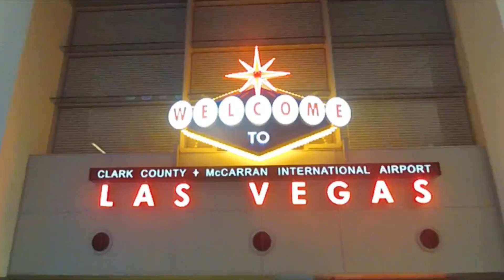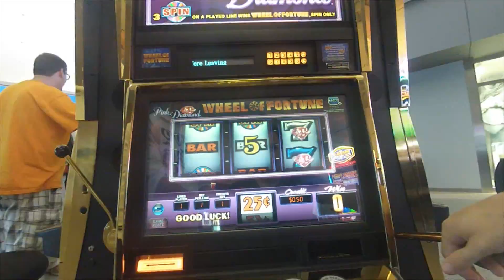Scott Van Schyndel 2013 Year In Review.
So last year my new years resolution was to make a montage of everything I did in 2013. Here is a look at what I've been up to these past 12 months. Enjoy!

I hope 2014 brings as many adventures for everyone.

Music: Fallout Boy - My Songs Know What You Did In The Dark (Light Em Up).